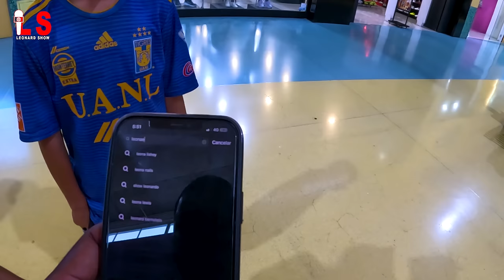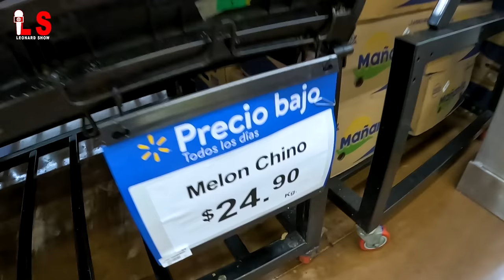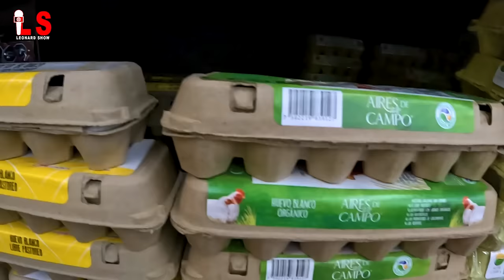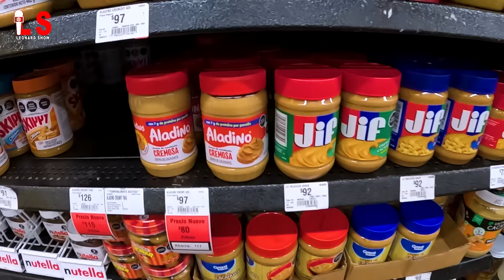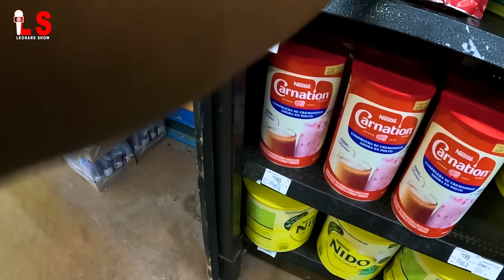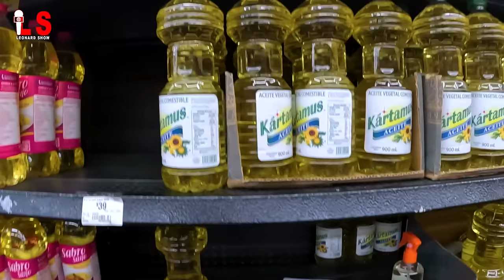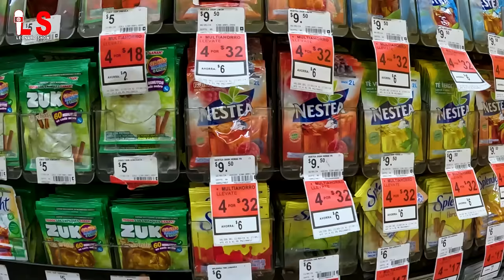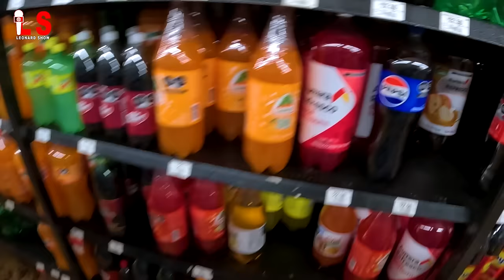PRI MANJE nan WALMART Méxique 😱 ✈️ | Léonard Show